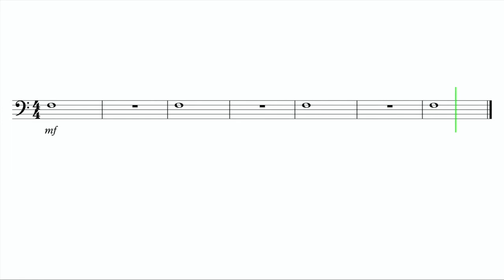Let's Play "Lift Off" (F) - Trombone, Bassoon, and Baritone B.C.